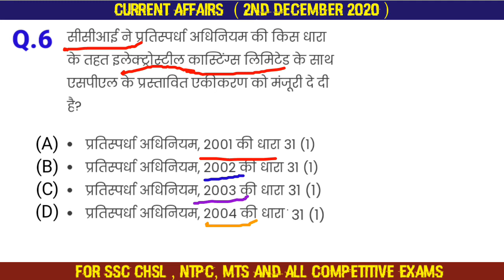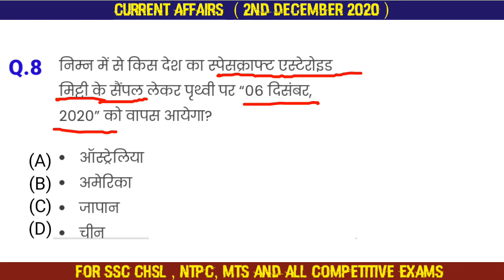Current Affairs question and answers of 2nd December ||STUDY CARE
In this video we had discussed about current affairs of 2nd December.